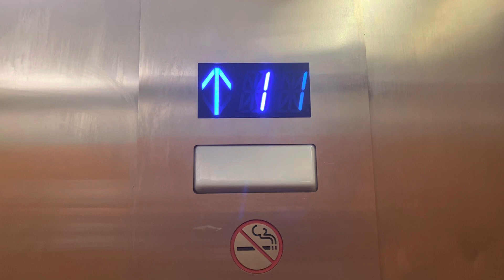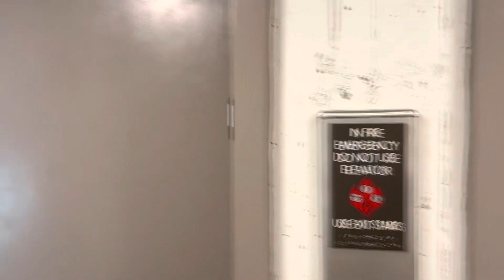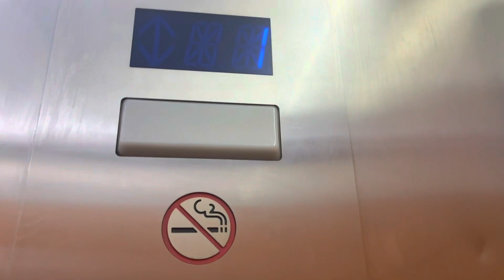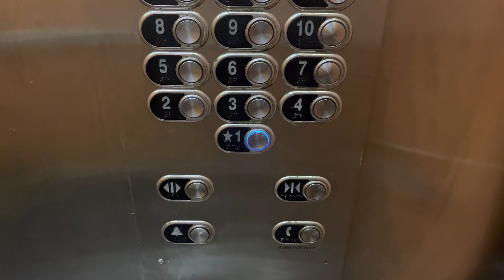Horrible Generic Traction Elevators in Miami, FL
MAD - ELEVATORS EVOLVED! Sadly this company used MAD horribly. MAD mods are always so much better than this… These cabs need to be overhauled, and these run horribly. Also not to mention that glitch. When I pressed 1 on the 14th floor, it didn’t register, but it still went down to 1. When it got to 1, it didn’t open but went up to 4 to pick someone up, and then 1 was registered. Very weird. This is why you don’t hire a generic company to modernize the elevators in a building like this. Also Idek how this building could afford to even modernize them, it’s extremely run down and it looks like a prison on the outside. The building as a whole is in bad shape and these elevators don’t help with that at all.

TECH SPECS
Brand: ???
Modernized By: Generic
Fixtures/Call Buttons: MAD BS Moon
Indicator: MAD Segmented PI
Voice: None
Lanterns: MAD VR
Drive: Traction
Speed: 350 FPM
# of floors served: 13
Year Installed: 1967
Year Modernized: 2017(?)
Address: 935 SW 30th Avenue, Miami, FL